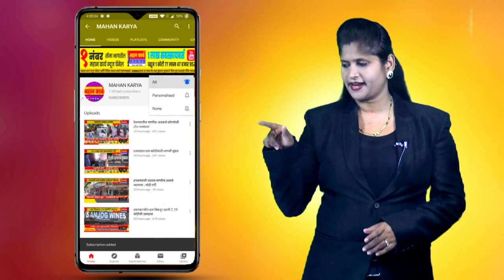कोल्हापुरातून मराठा क्रांती मूक आंदोलनाला सुरुवात, जिल्ह्यातील मंत्री आमदार खासदारांसह सहभाग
कोल्हापुरातून मराठा क्रांती मूक आंदोलनाला सुरुवात, जिल्ह्यातील मंत्री आमदार खासदारांसह प्रकाश आंबेडकरांचाही सहभाग